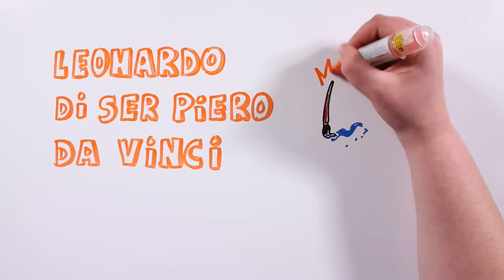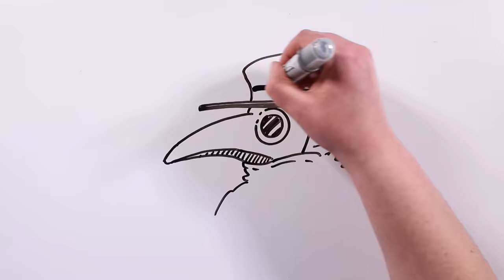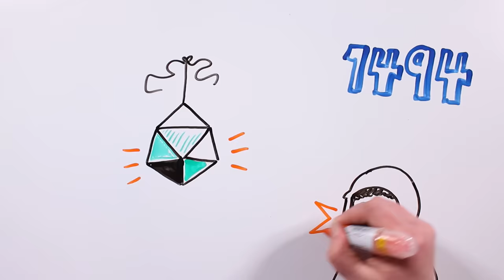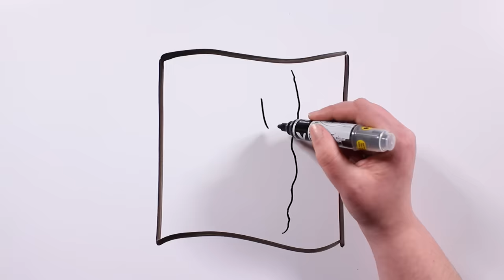LEONARDO DA VINCI | Draw My Life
¡Hola Tiktakers! Aprovechando que el 15 de abril es el Día Mundial del Arte, os traemos a Leonardo Da Vinci. A lo largo de su vida abarcó un sinfin de disciplinas artísticas y científicas, destacando especialmente como pintor, arquitecto, ingeniero e inventor.